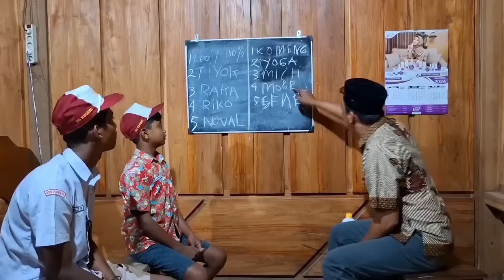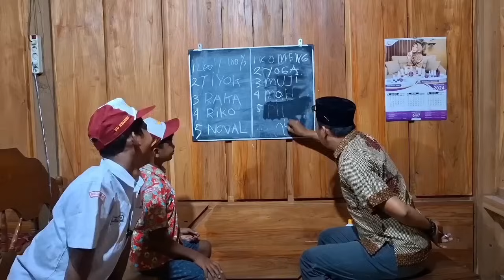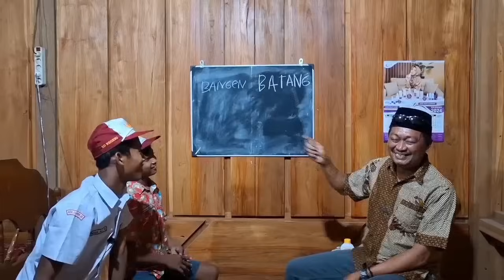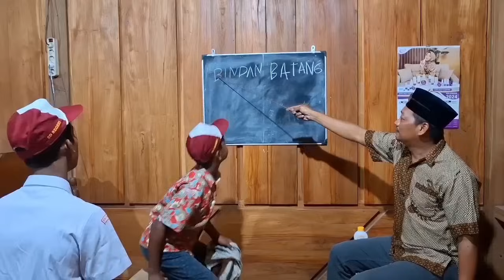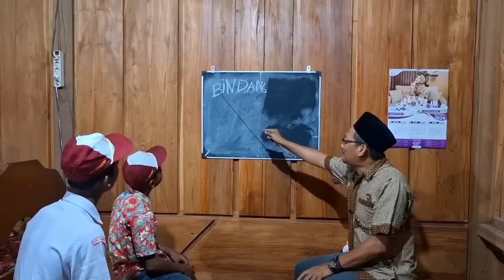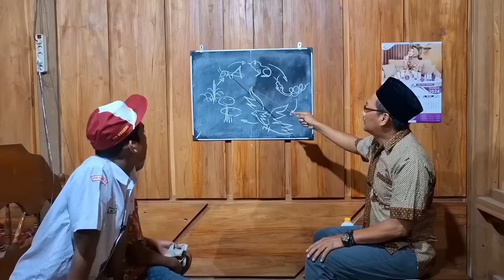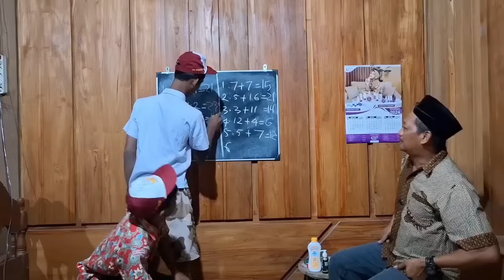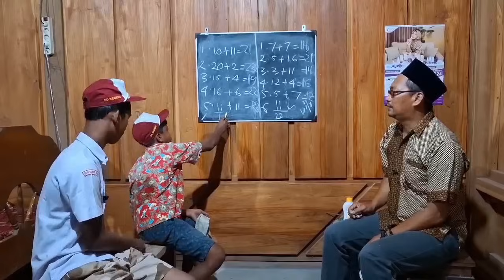PART SELANJUTNYA,NGUYUO SAKDURUNGE KOE DADI GUYON,,,😂😂😂😂🙏